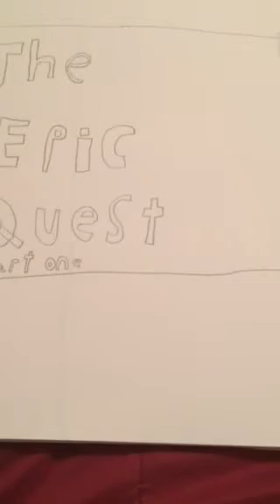Preview of The Epic Quest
This is a preview for an animation film I will be doing in the future look flowered to that!!!